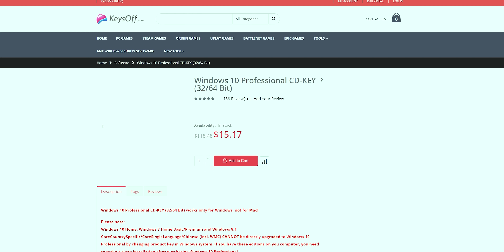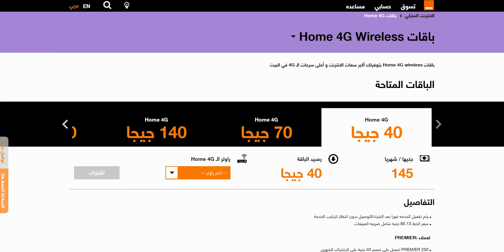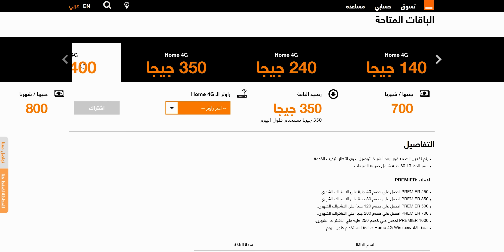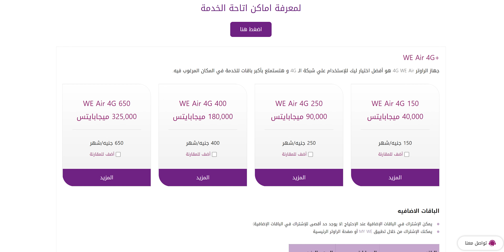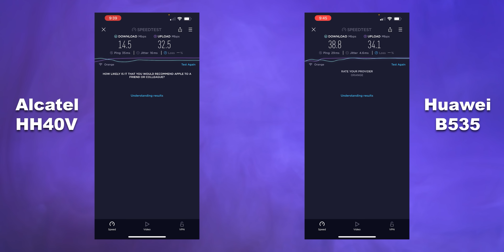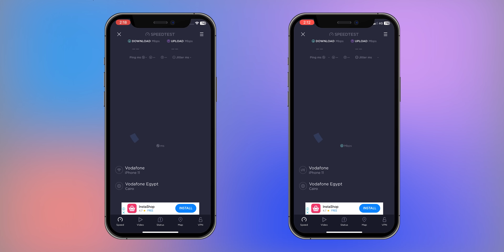باقات الإنترنت الهوائي الجديدة من أورانج بدون خط أرضي بميزة لن تتوقعها | Orange Home 4G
كوبون خصم 66% علي اوفيس [MAV66]

00:00 مقدمة
00:58 العرض القوي جدا
02:00 ليه تشترك في باقات ال 4G
03:32 باقات اورانج الجديدة لل 4G
05:53 مقارنة الباقات مع باقي الشركات
06:53 تشترك في انهي شركة
07:29 احذر من الوقوع في هذا الخطأ
10:17 الخاتمة